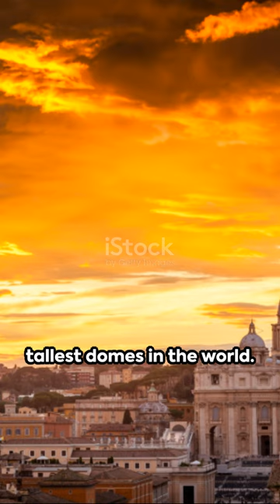"Building St. Peter's: A Renaissance Marvel | Unveiling the Masterpiece of Architecture"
Step back in time and witness the awe-inspiring journey of constructing one of the most iconic structures in history – St. Peter's Basilica. In this captivating documentary, explore the intricate details, the grandeur, and the sheer determination that went into the construction of this Renaissance marvel. From the visionary designs of Michelangelo to the engineering feats of the Renaissance era, delve into the untold stories behind the building of St. Peter's, a testament to human ingenuity and artistic brilliance.

Join us as we uncover the secrets buried within the walls of this architectural masterpiece. Learn about the challenges faced by the artisans, the political intrigues that shaped its construction, and the lasting impact of St. Peter's on art, culture, and religion.

Whether you're a history enthusiast, an architecture buff, or simply curious about the wonders of the past, this documentary offers a mesmerizing journey through time and space.

Don't miss out on this immersive exploration of one of the world's most beloved landmarks. @Constructionandrealestateinfo